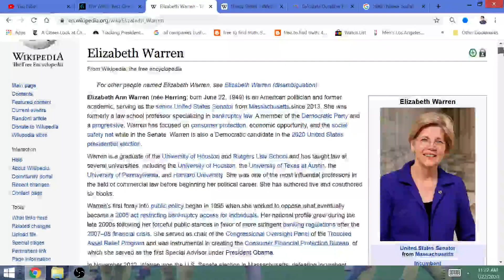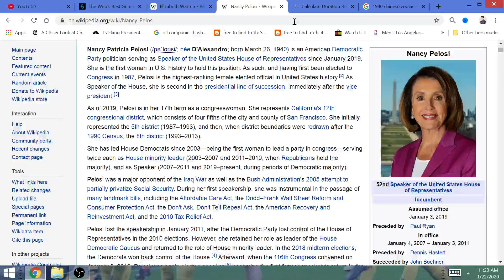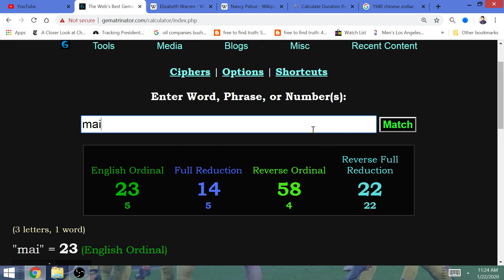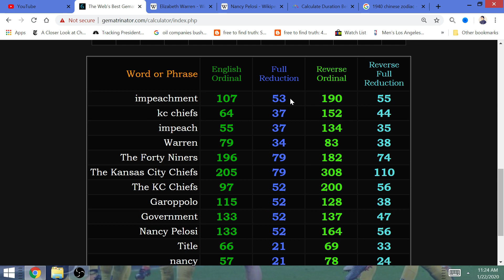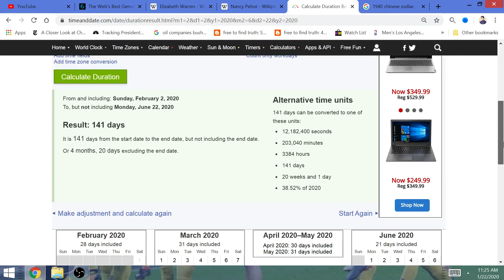Super Bowl LIV (54): CHIEF Warren-2020 Election Beats Trump, Not Pelosi (San Francisco)-Impeachment!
CHIEF Elizabeth Warren, America's next President, will be the one who will oust Donald Trump, NOT San Francisco' Nancy Pelosi. I've already broken down the Women's Suffrage-100 year anniversary tribute to this Super Bowl, as well as Warren's partial Indian DNA. Now the outcome of Trump's impeachment & removal from office will be played out in this scripted Super Bowl.